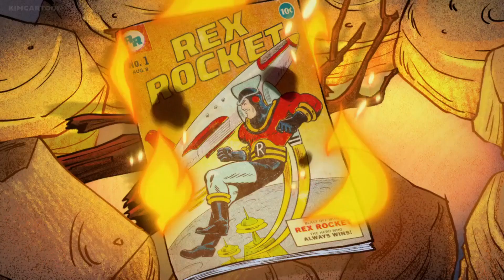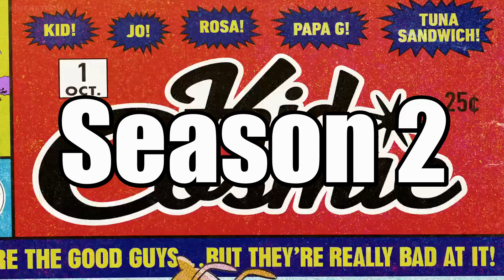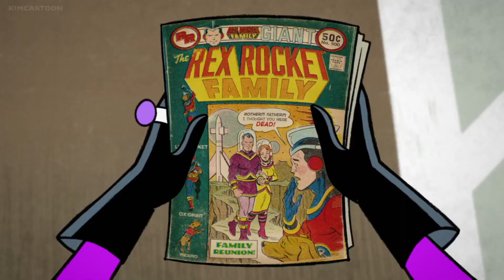Kid Cosmic: Review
My full Series Review for Kid Cosmic is here! The latest show from Craig McCracken. This video has been a long time in the making, but it's finally done. I hope you all enjoy the video. Let me know what you think of the show. Did you like it overall? Or did you want more out of it?

If you want to check out the show for yourself, it's available to watch on Netflix